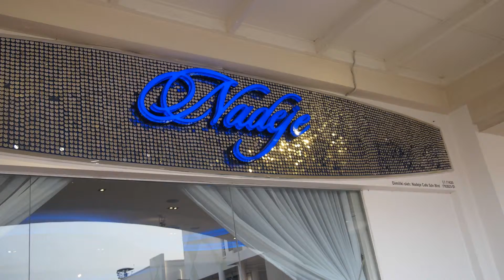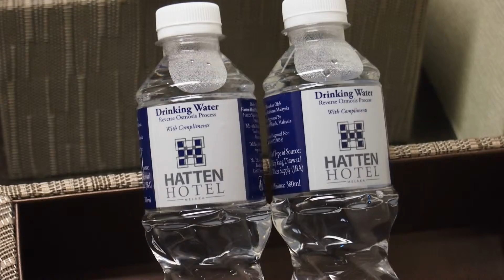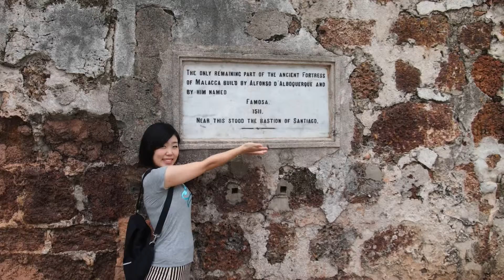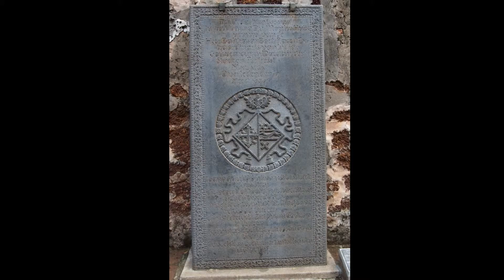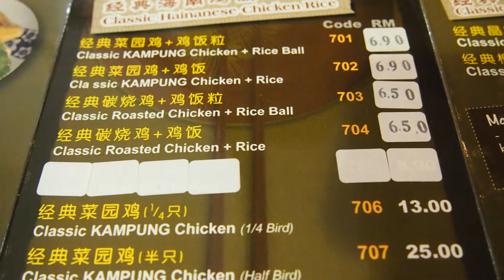Malacca 2013 in HD !